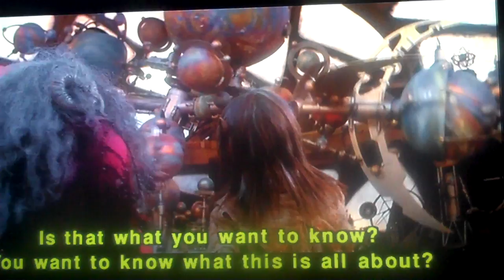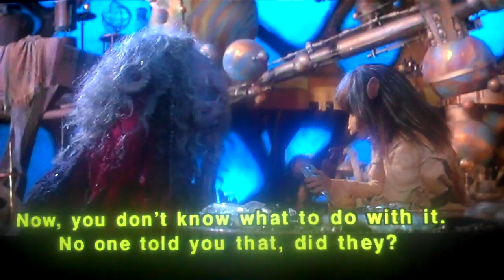The Dark Crystal The Great Conjunction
Being the Crystal Meths Addiction I am, counldn't help but notice how this Movie seems to be an alternate world same as mine...yet completely different.

And I only bought this movie just recently, having almost not even noticing it as I rushed by it, just sitting there quietly on a stand among many, many other one last evening running an errand at at the nearby Kosher Kroger.

When a child growing up small rural town of Prescott, Ark., had to ask my mother to tell my father, I was wanting to watch this movie that evening instead of the Bridge Over River Qua...for the 100th time.  I'm fifty two years old, so maybe I should volunteer also, this was long, long, long ago enough, when the head of household gets home from work; you watch what he wants to watch...period.  Now I understand all the war movies.  That was not brain candy for him, not when Bridge Over River Qua for 100th time; but subtle reminder to thy woman why needing biting her tongue when feeling the need complaining more on top of just gotten home from hearing it all day long already.  My dad was a general family practice doctor; mostly delivering babies 24/7 in case ever, the need more sons for our  future's  wars.

And I will never forget, how, not very far into the movie, he had to ask,

"Why! This one's easy?  Those two funny looking ones are the good guys and everything else either likes them are hates them.   The rest is history.  We already know who's gonna win.